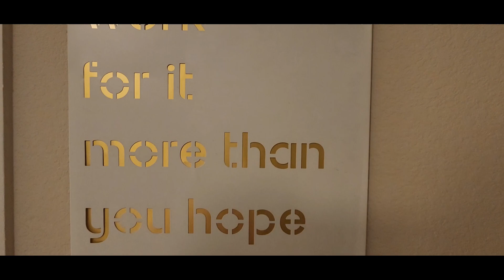VLOG | Night Time Routine + StoryTime: How I got $400 in FREE products | New Skin Care from Sephora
Hey Lovies...Vlog time!